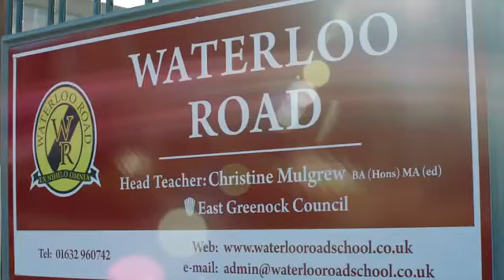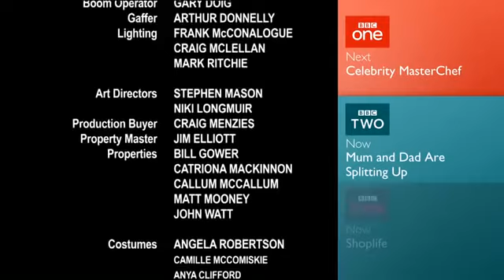Waterloo Road Series 9 Episode 1 [FULL EPISODE]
All Credit to the BBC.